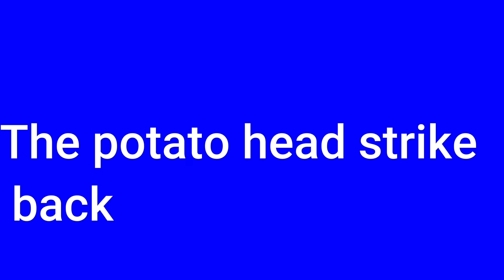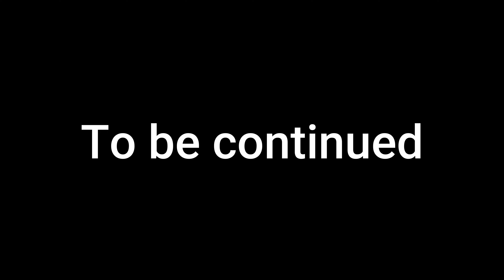the oil and the potato heads strike back funny remake